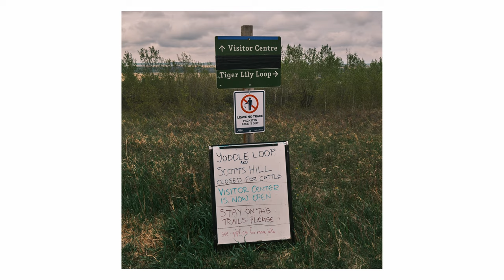Glenbow Ranch Provincial Park Alberta | DJI Pocket 2 | Fujifilm X-Pro3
A morning hike with my dog at Glenbow Park. Started at Tiger Lily Loop then made our way to Bow River Loop.

Gear:
- Filmed with DJI Pocket 2
- Photos with Fujifilm X-Pro 3